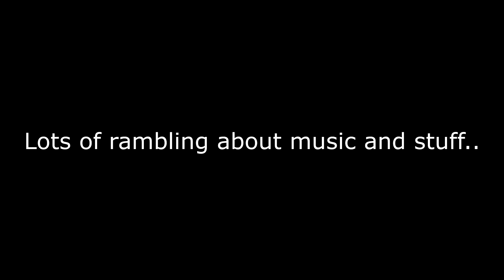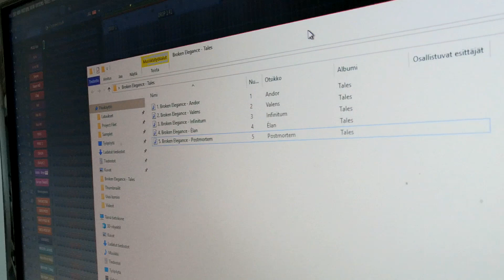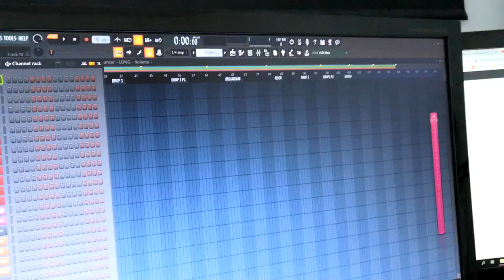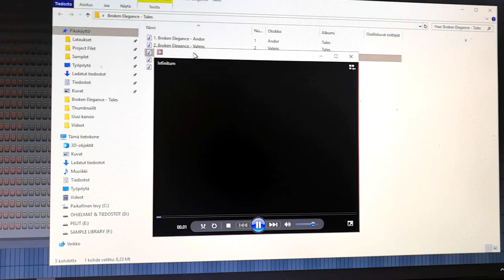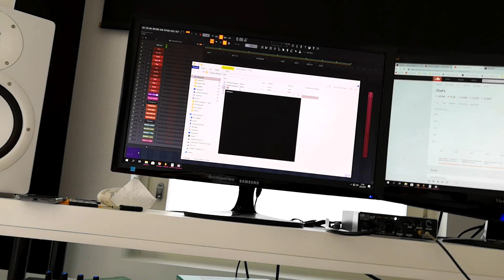Vlog #4 ep and life update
some talk about past few months and previews of my upcoming ep! :)